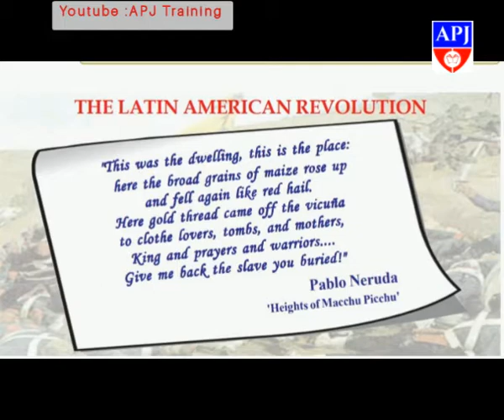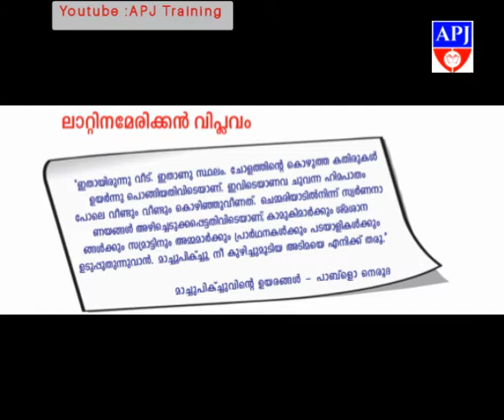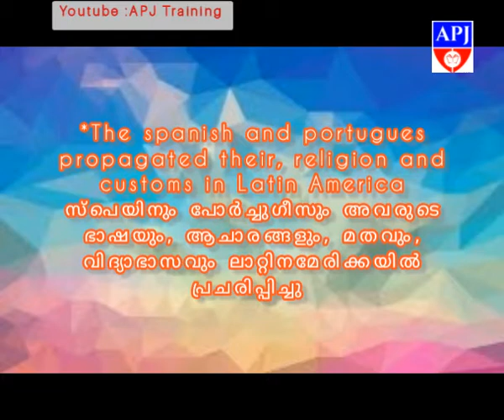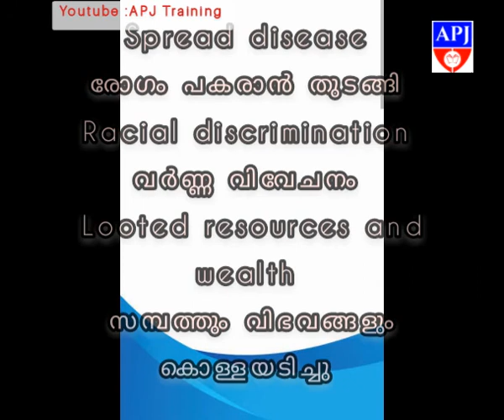LATIN AMERICAN REVOLUTION S.S.L.C. HISTORY(ലാറ്റിൻ അമേരിക്കൻ വിപ്ലവം )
Latin American Revolution  for S. S. L.C and PSC.